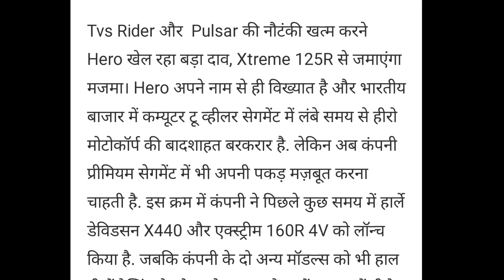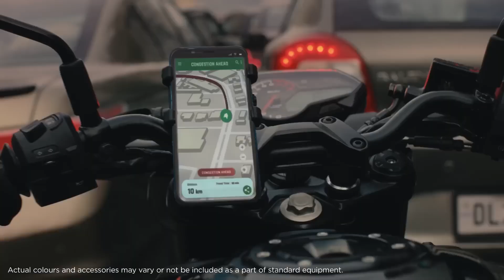upcomming Hero Xtream 125r launch date || तहलका मचा देगी ये 125cc का बाइक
hello...
 my name is varun deo
 i am just starting motoinfo

Hastag
Best tag:-
hero xtreme 200s 4v
hero xtreme 200s
hero xtreme 160r 4v mileage test
hero xtreme 200s 2023 model
hero xtreme 200s 4v 2023 model
hero xtreme 125cc 2023
hero xtreme 160r top speed
hero xtreme 200s 4v top speed

Finally, Hero Xtreme 125r is Here: Better Than Raider 125 !! Launch & Price ?
Finally 2023 Hero Xtreme 160R Stealth 2.0 BS6 PDI & All Accessories Installation With Price.
New Hero Xtreme 125R BS6 Launched 2023 ? | Price | Specs | Review | Changes | Looks | RGBBikes.com
Hero Upcoming New Bike 2023 Model -Xtreme 125 | First Look, All Details & Expected Launch Date |
2023 Hero Xtreme 125R : Upcoming 125cc Bike | All Features, Price & Launch Date !!

2023 Honda SP125 Latest Model in India🔥😱New Look With ABS || On-road Price , Launch date ? SP125 BS7
2023 Hero Xtreme 160R 4V Ride | Xtreme BS6 Phase 2 Top speed |
Latest 2023 Hero Xtreme 160R With SOS🆘E20😍Stealth Model✅Review | Price | Changes | Features😱और बेहतर
Hero Xtreme 160R 4V Review | Should you buy it over Apache & NS160 ?

Best title:-
Finally 2023 Hero Xtreme 200s 4V Launched 💥| 5 New Updates| E20 & OBD2 | hero xtreme 200s 2023 model
New Hero Xtreme 125R BS6 Launch Date 2021 | Price | Specs | Review | Changes | Looks | RGBBikes.com
TVS Raider 125 VS Hero Xtreme 160R : Drag Race || Top End Race Battle 🔥 CC is not everything
2023 Hero Xtreme 125R First Look Out Launched in India || On-road Price , features, mileage || 125R
2023 Hero Xtreme 160r Vs Bajaj Pulsar N160 - Ride Review - which one is better ?
New 2023 Hero Glamour Xtec 125 launch | New Feature Update | glamour xtec 125 new model 2023
About me:-

.thanks for visiting my yt chanal.